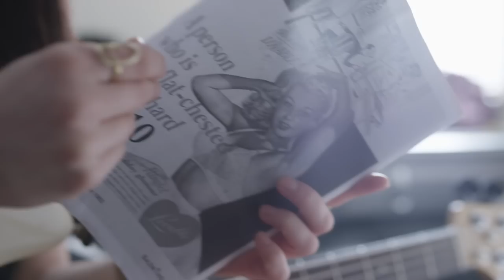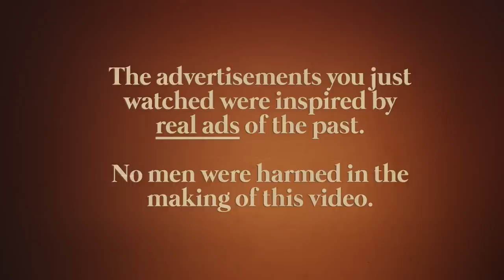Nice Horse - Mansplainin (Official Video)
Directed by Lisa Mann

MANSPLAINING (official lyrics)
V1
Boy, this skirt don’t make me stupid
Did I ask for your advice?
Unless we're barefoot in the kitchen how does any girl survive?
It’s a man’s world
Can’t believe I stepped outside
Thank the good Lord he made men to show us how to do it right
You spell it out for me
Step by step 123,
Over explaining is driving us cray-cray-cray-cray-crazy
C1
Let me stop you right there
You “honey” me again and I swear
I built this truck from the axle up, I know every darn part under there
You sweet sweet thing, It’s gonna sting
When you find out ladies everywhere
Don’t need no, don't need no, don't need no mansplainin’
V2
Little girls be overstepping
If they don’t nod their head and smile
So we bite our tongues and fake it cause we know it’s ladylike
All your preaching
Trying to show me that you’re right
I can’t take no more I do declare I’ve tried to be polite
CHORUS 2
BRIDGE
Sure you don’t mean no harm you just think we don’t know better
Might even think it’s sweet how you’re putting in the effort
Well don’t you worry baby, we’re still gonna need your help
To open up that pickle jar that’s sittin’ on the top shelf
Don’t need no, don't need no, don't need no mansplainin’ (x4)
CHORUS 3

This video was made possible thanks to the financial contribution of ONTARIO CREATES.